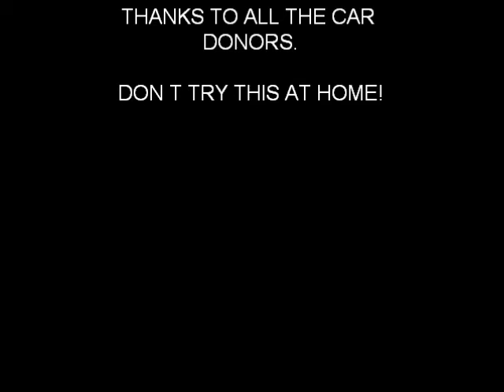How to enjoy a rainy winter day